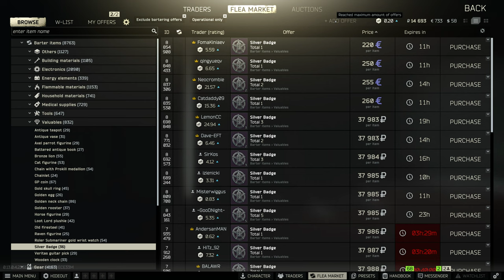Escape From Tarkov, Customs, PMC, 4K 2023 04 18 23 30 26 03